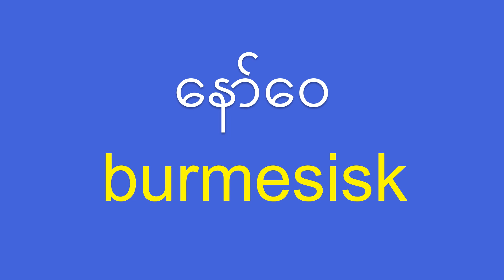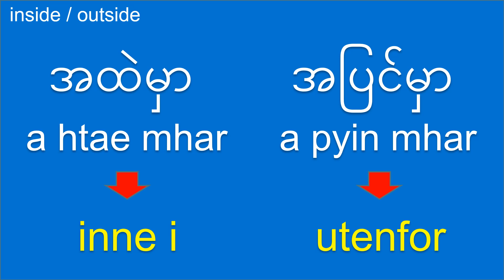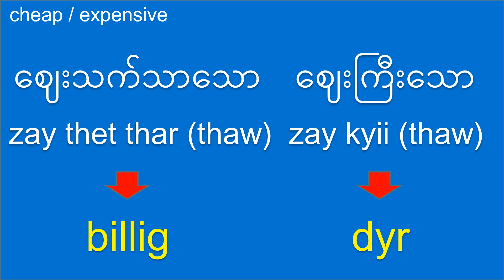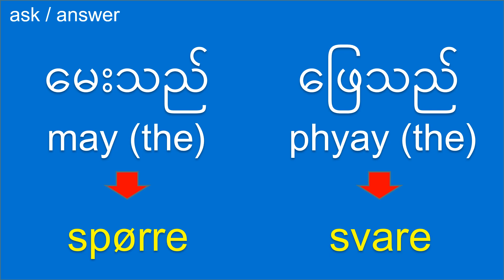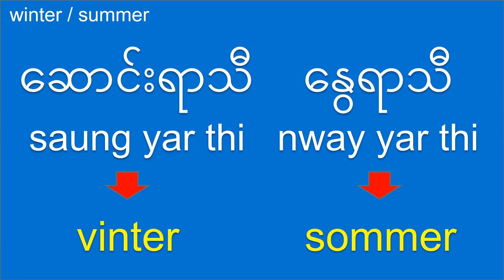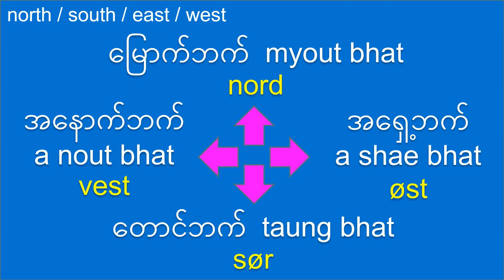နော်ဝေဘာသာစကား- နော်ဝေသင်ခန်းစာ: Burmesisk Språk: Snakker burmesisk: Burmese-Norwegian: Antonyms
Interesting Facts about Myanmar (Burma):
1. Myanmar, formerly known as Burma, is a country located in Southeast Asia.
2. Naypyidaw is the capital city of Myanmar, while Yangon (formerly Rangoon) is the largest and most well-known city.
3. Myanmar is known for its rich cultural heritage, diverse ethnic groups, and stunning landscapes.
4. The official language of Myanmar is Burmese.
5. Buddhism is the predominant religion in Myanmar, with countless pagodas and temples spread throughout the country. The Shwedagon Pagoda in Yangon is one of the most revered Buddhist sites.
6. Myanmar is home to the ancient city of Bagan, renowned for its thousands of well-preserved temples and pagodas dating back to the 11th century.
7. The country has a diverse cuisine influenced by its neighboring countries, including flavorful curries, noodle dishes, and unique tea leaf salad (Lahpet).

Have you ever been to Myanmar? If so, what was your favorite experience?

Interesting Facts about Norway:
1. Norway is a country located in Northern Europe, known for its stunning fjords, majestic mountains, and picturesque coastal landscapes.
2. Oslo is the capital and largest city of Norway.
3. The country is known for its high standard of living, strong social welfare system, and commitment to environmental sustainability.
4. Norway is famous for its natural beauty, including iconic fjords like the Geirangerfjord and Nærøyfjord, as well as breathtaking hiking trails like Trolltunga and Preikestolen (Pulpit Rock).
5. The Northern Lights, also known as the Aurora Borealis, are a natural phenomenon visible in certain parts of Norway, attracting visitors from around the world.
6. Norwegian is the official language of Norway, and English is widely spoken and understood throughout the country.
7. Norway has a rich Viking heritage, and historical sites such as the Viking Ship Museum in Oslo and the Lofotr Viking Museum in Lofoten offer insights into this fascinating era.

Have you ever been to Norway? If so, what was your favorite experience?

English Antonyms with Example Sentences:
1. Up:
The hot air balloon slowly floated up into the sky, offering a breathtaking view from above.
She cheered up her friend by telling funny jokes and bringing a smile to their face.
The stock market went up, resulting in a significant increase in investors' profits.

2. Down:
The hiker carefully climbed down the steep mountain trail, holding onto the rocks for support.
The temperature dropped suddenly, and it started raining, bringing the mood down at the outdoor picnic.
The company's profits went down after the economic downturn.

3. Yes:
"Yes, I would love to join you for dinner," she replied with enthusiasm.
The teacher asked the class if they had completed their homework, and everyone answered with a resounding "yes."
With excitement, the child eagerly nodded their head and said, "Yes, I want to go to the park!"

4. No:
The employee politely declined the offer, saying, "No, thank you. I am content with my current position."
When asked if he had seen the missing keys, he shook his head and said, "No, I haven't seen them anywhere."
The doctor advised her patient to avoid certain foods and drinks, saying, "No, you shouldn't consume caffeine or alcohol during your recovery."

This Burmese-Norwegian language lesson designed for Norwegian speakers interested in learning Burmese (Burmesisk) and Norwegian learners (နော်ဝေဘာသာစကား).

နော်ဝေ, နော်ဝေဘာသာစကား, နော်ဝေဘာသာစကားကို လေ့လာပါ, နော်ဝေဝေါဟာရ, နော်ဝေသင်ခန်းစာများ, အခြေခံ နော်ဝေစကား, နော်ဝေစကားပြော, မြန်မာ နော်ဝေ, ခရီးသွား နော်ဝေ.

Learn Burmese, Learn Norwegian, Burmese, Norwegian, Burmese Norwegian, Myanmar, Norway.